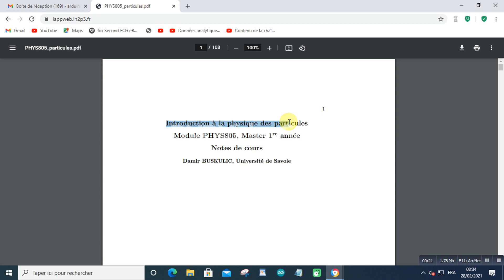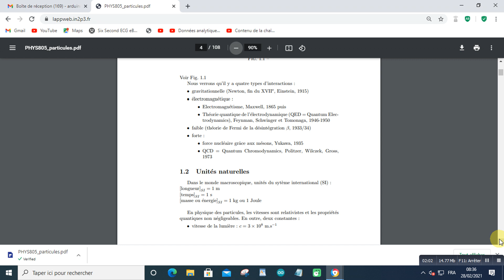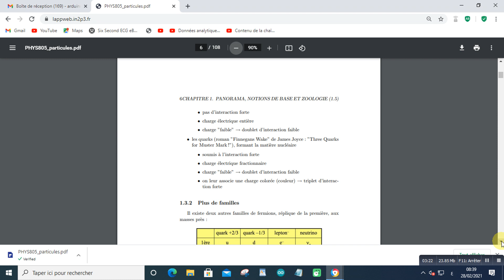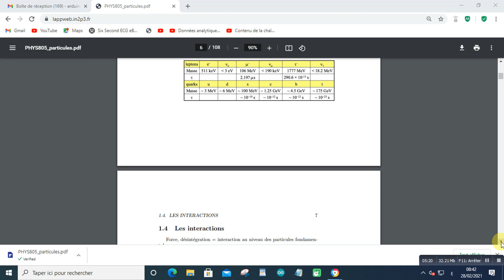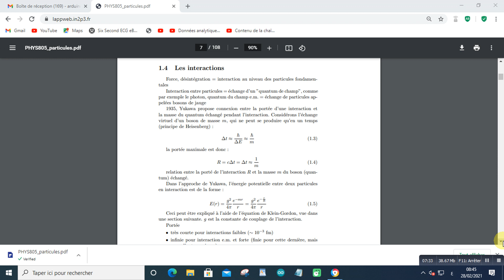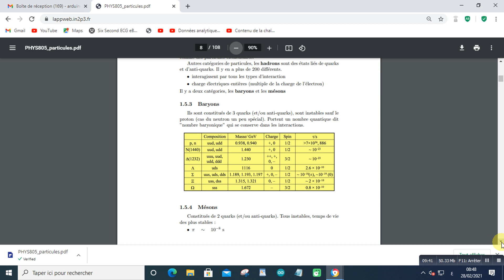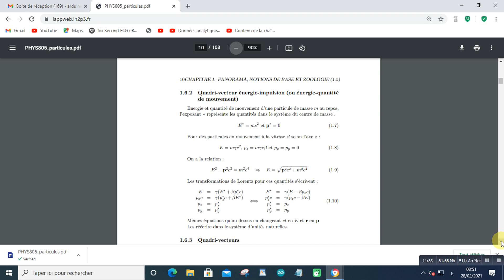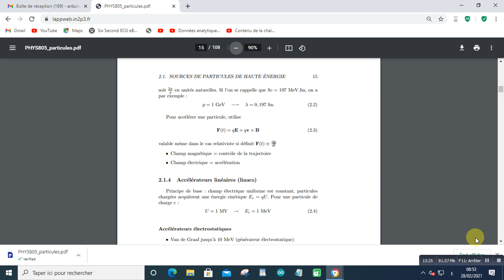Physique des particules2021 02 28 at 08 53 05